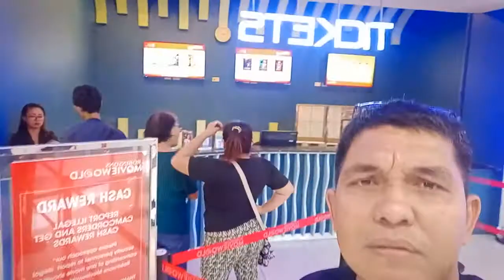Movie Time at Iligan City